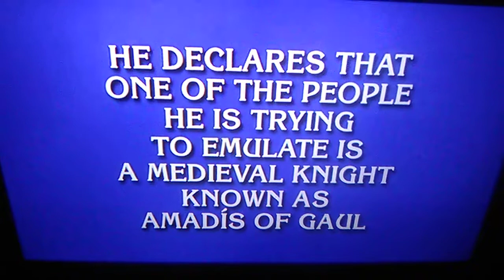Dhruv Gaur Wins The College Championship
Dhruv Gaur, a freshman at Brown University from Gainesville, Georgia, wins the 2018 JEOPARDY! College Championship, wins $100,000, wins a shiny new trophy & receives an automatic Invitation for the 2019 JEOPARDY! Tournament Of Champions, while William Scott, a freshman at Tufts University from Los Altos, California, finishes in 2nd place, and wins $50,000 & Hannah Sage, a sophomore at The University of Central Florida from Sarasota, Florida, finishes in 3rd place, and wins $25,000.